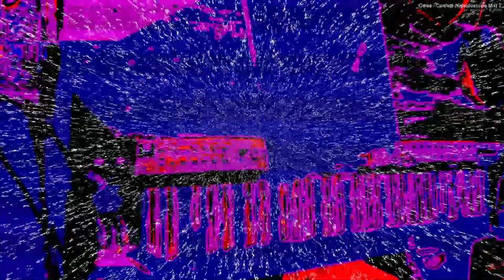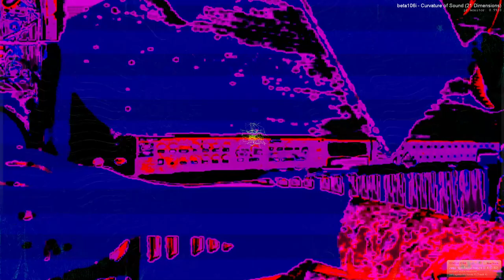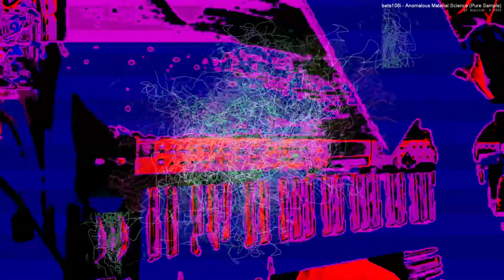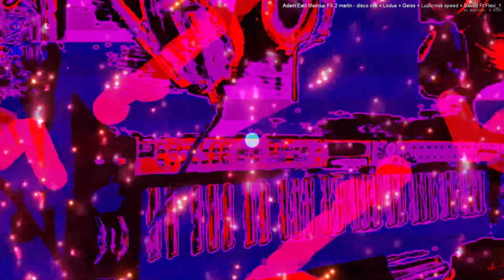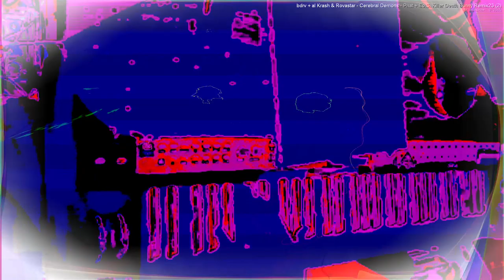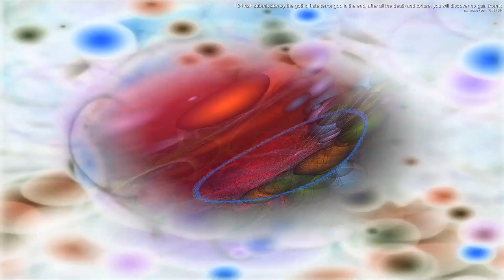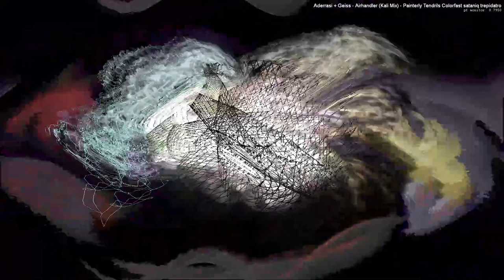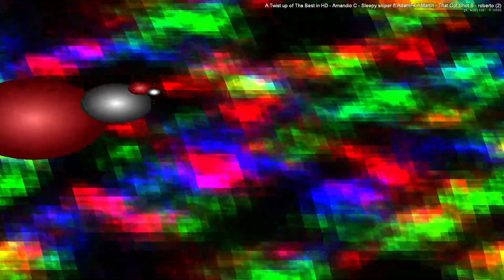Forms of sound made real from beyond all voids of nothingness - Structure without structure manifest